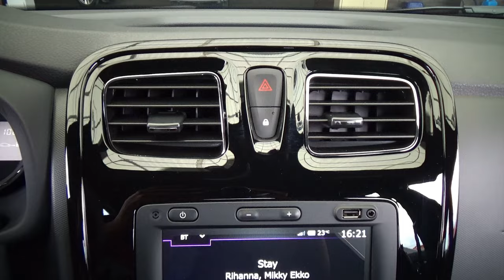Renault / Logan / 2023 - 25738